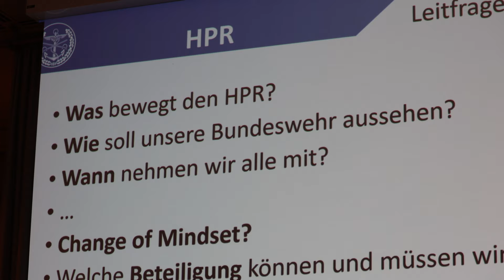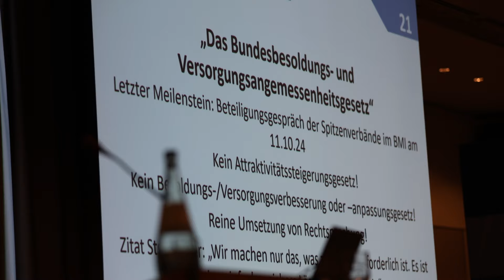Vertrauenspersonen treffen sich zur Fachtagung des DBwV in Berlin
Zur „Fachtagung mit Vertrauenspersonen und deren Gremien in der Bundeswehr“ hatte jetzt wieder der DBwV eingeladen – und wieder war die Resonanz bei den Soldatinnen und Soldaten groß. Mehr als 50 Teilnehmerinnen und Teilnehmer konnte Tagungsleiter Oberstabsfeldwebel Sascha Altenhofen, Vorsitzender des Fachbereichs Beteiligungsrechte im DBwV-Bundesvorstand, Mitte November in Berlin begrüßen. Neben informativen Vorträgen zu Aktuellem aus den Bereichen Recht und Politik sowie der Verbandspolitik stand der Austausch untereinander im Mittelpunkt. Alle Tagungen des DBwV sind schließlich stets eine gute Gelegenheit zum Netzwerken.

Ein paar Impressionen seht ihr in diesem Video.